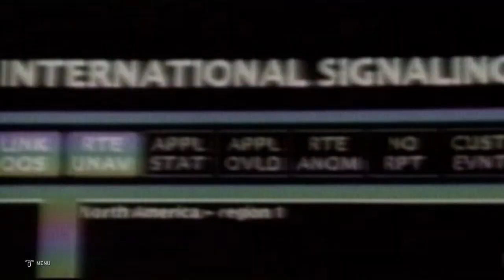WWE 2K20 Tag team match